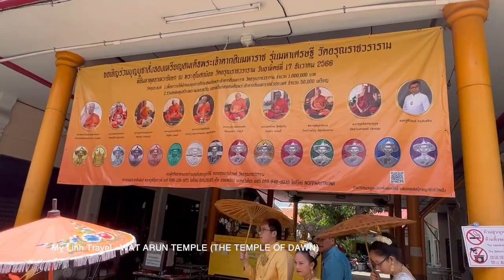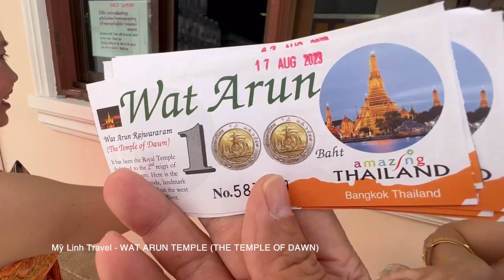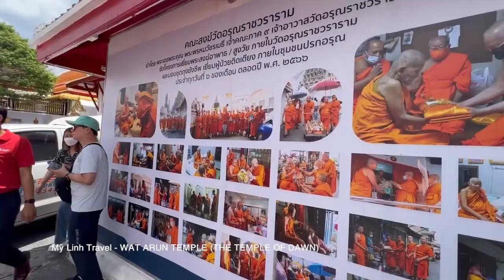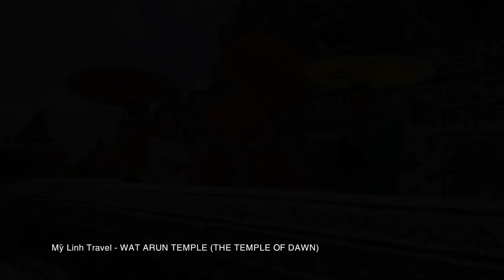MY LINH TRAVEL THAI LAN WAT ARUN TEMPLE 1-2